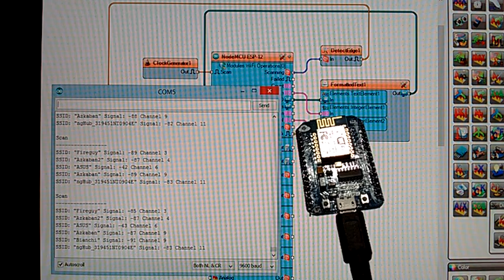ESP8266 and Visuino: Wi-Fi Network Scanner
All instructions are available there, as well as a complete project :-)